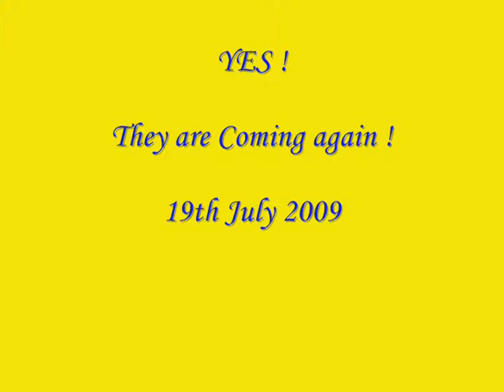Daba and BABA